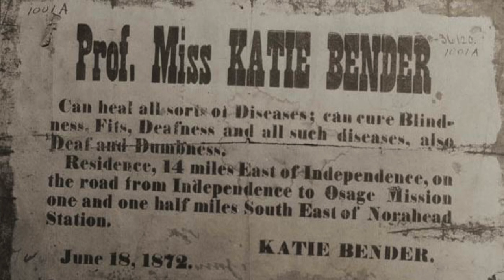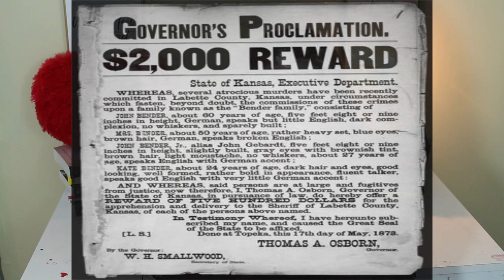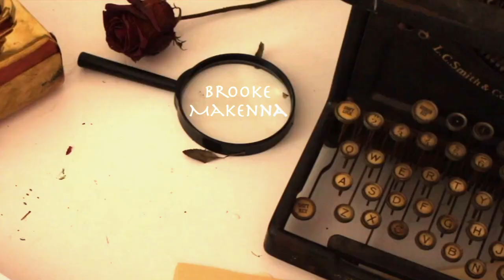AMERICA'S FIRST SERIAL KILLER FAMILY?! The Bloody Benders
It was the 1870s in what would eventually become Cherryvale, Kansas. A family settled on this land near the osage trail and their home became a rest stop for passing travelers. Unfortunately, many of these people would go missing but missing persons cases weren't a big deal back then. Until one well-known man disappeared and led to his brothers solving all of the cases. The killers however, were never actually caught.